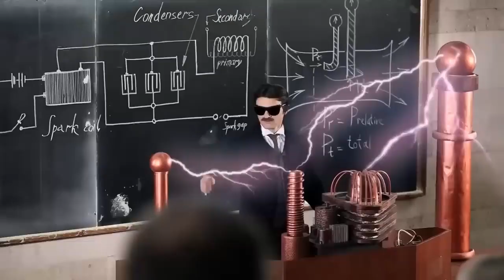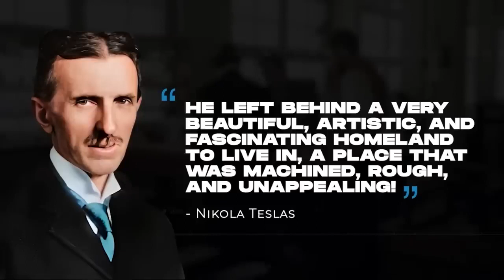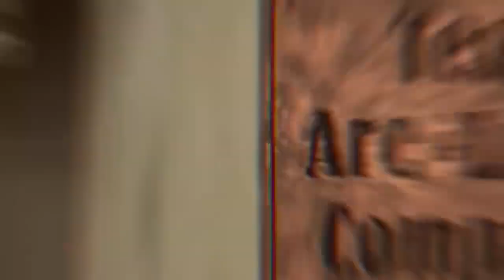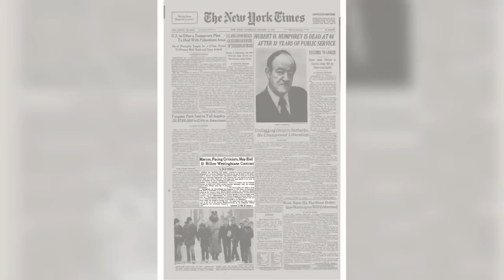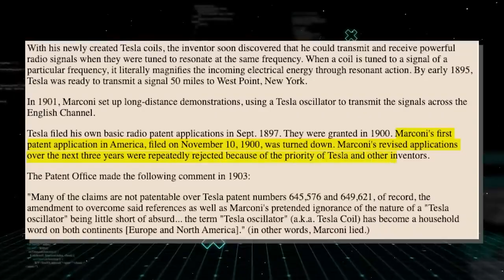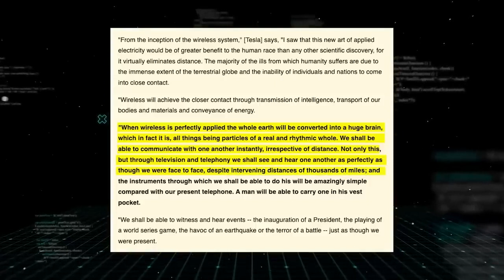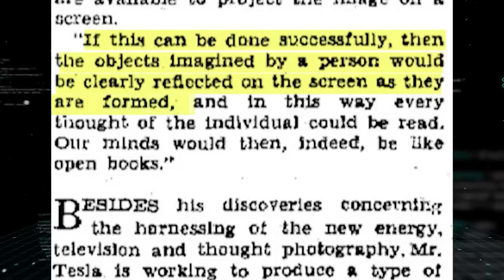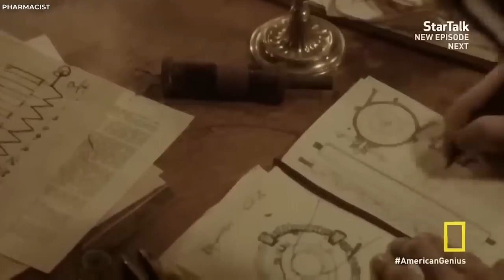documental de tesla💥👍✔